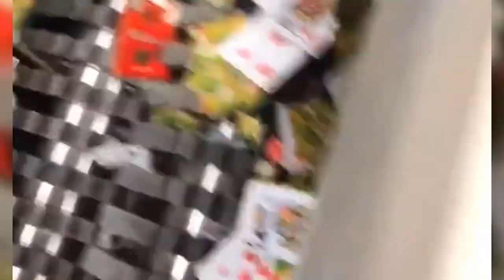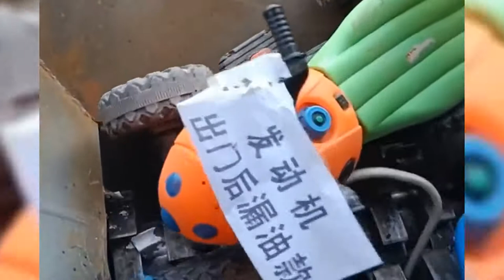Amazing Modern Plasma CNC Cutting Machine At Factory - Impressive Giant Items Manufacturing Process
All content in this video which is hard to not make you satisfied while watching. 😍